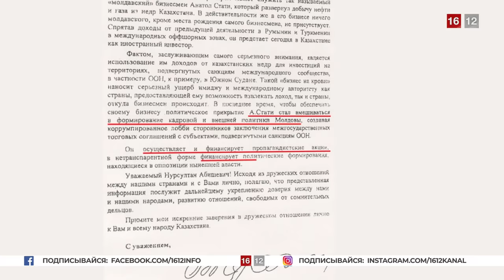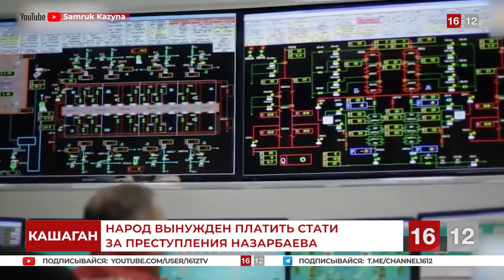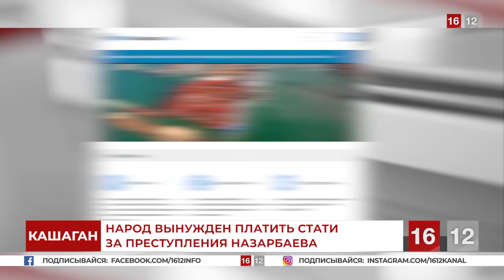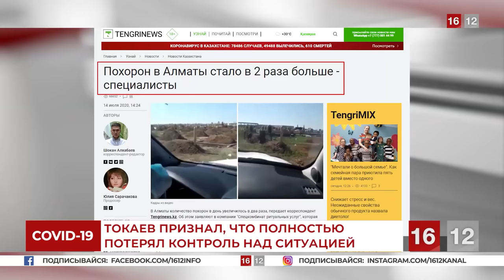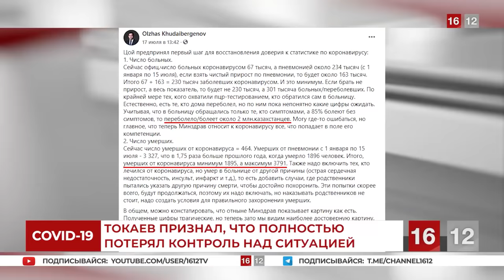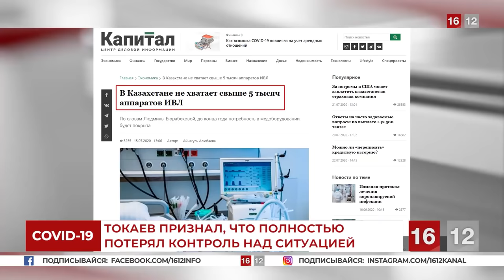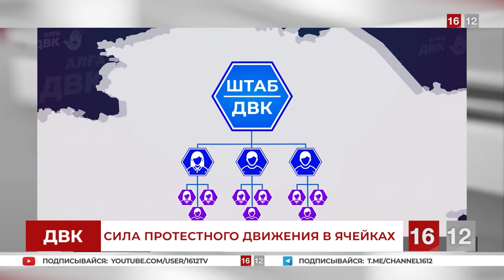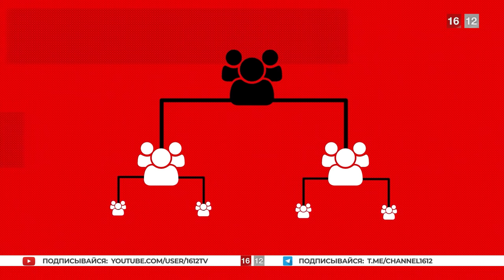НАЦИОНАЛЬНЫЙ БАНДИТ | НОВОСТИ 16/12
Сегодня в выпуске:
1.За преступления семьи Назарбаева вынужден платить народ. Бизнесмен из Молдавии отсудил у Казахстана месторождение Кашаган.
                                                                                                                                                                        2.Президент Токаева признал, что ничего не смог сделать для защиты страны от эпидемии, и его правительство бросило на произвол судьбы миллионы граждан.
                                                                                                                                                                       3.Мухтар Аблязов предлагает гражданам объединиться и выйти на общенародные мирные протесты.

1. Загрузите анонимный мессенджер Telegram на смартфон или компьютер с официального сайта
    2. Зарегистрируйте профиль с помощью мобильного номера